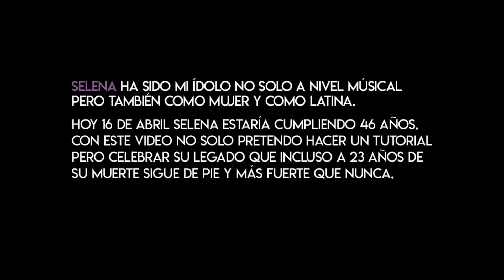Maquillaje Inspirado en Selena Quintanilla 🍕🌹/ Colección Mac Selena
Hola Hildelovers🍕

Por fin está aquí el video de Selena Quintanilla, en honor a que hoy cumpliría 47 años :(.

Espero les guste ya que lo hice con mucho amor y estoy super orgullosa del producto final.

¿Quieren una mención en mi siguiente tutorial?

Requisitos para una mención en mi siguiente tutorial:

1. Darle like al video de Selena y tomar screenshot
2. Compartir el video en twitter con el FelizCumpleañosSelena mencionando a las siguientes cuentas;

Espero les guste/ NO SOY EXPERTA

                     Hildeelysa
                     HildelysaR
Página de FB: Hildelysa Ryes